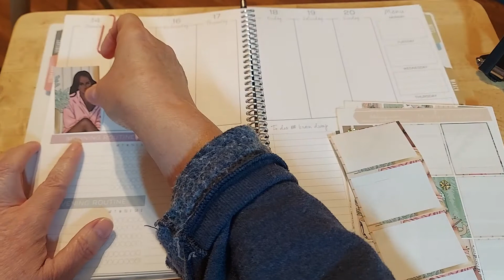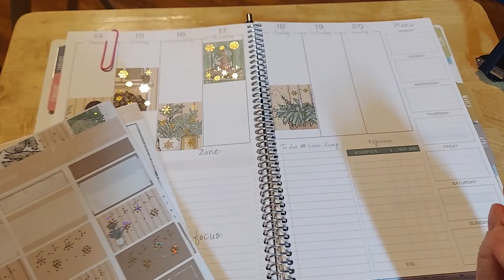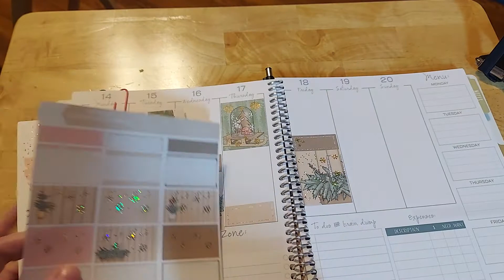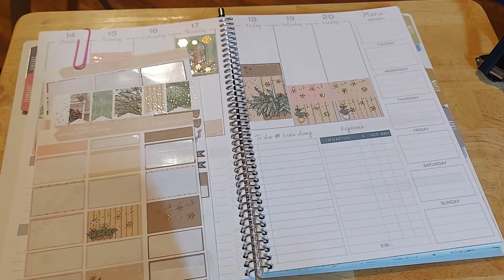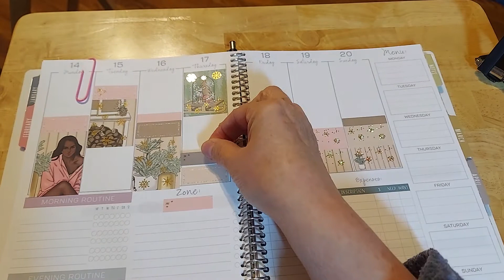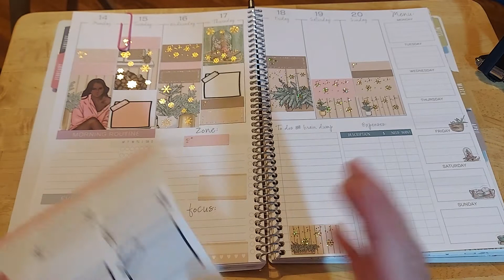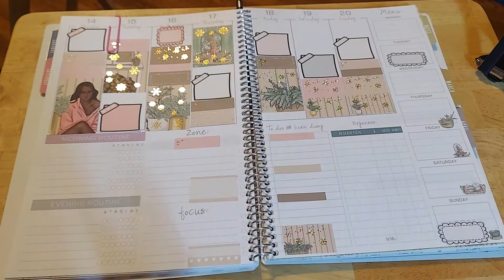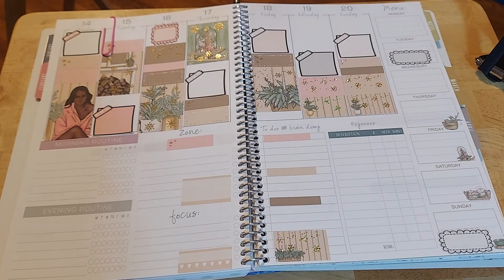PWM: SHESINHERAPRON.COM & DEKDESIGNS.COM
Seasonal Bible Journaling Camps Announcements Go To: BibleJournalingCamps.com

Jeremiah 29:11-13

5 Trust in the Lord with all your heart
6 In all your ways acknowledge Him,

Also, please put KRIS in the comment section and you will receive a fun little extra in your order!! 😊